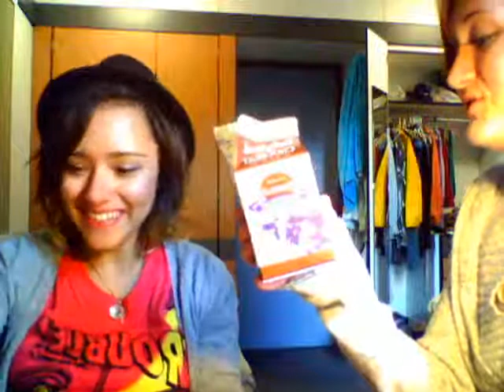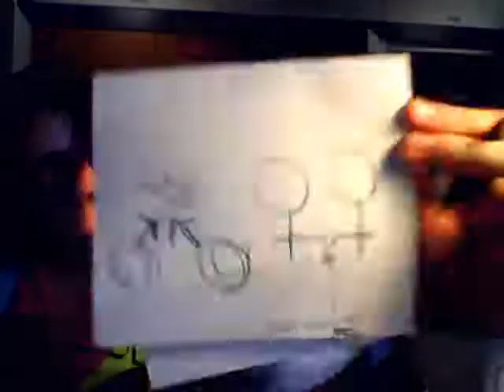Vlog: Holding Hands and Sword Fighting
Sophie and I discuss aids, breast cancer, chocolate milk and whatever else we happen to stumble upon in our scattered conversation.           Shout out to Cathy Debuono and Jill Bennett, fearless leaders and talented role models. Check em' out if you haven't already.